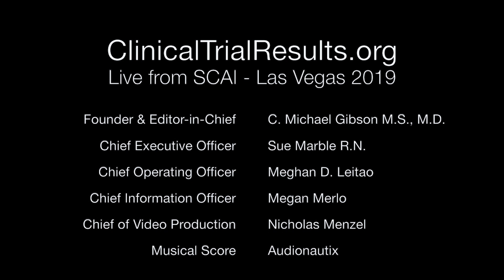SCAI Consensus on the Classification Stages of Cardiogenic Shock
Srihari Naidu, MD, FSCAI; David Baran, MD, FSCAI; Shelley Hall, MD; and Cindy Grines, MD, MSCAI discuss the newly released Multi-Society Endorsed Consensus on the Classification Stages of Cardiogenic Shock.

SCAI-TV video production at SCAI 2019 Scientific Sessions is supported in part by Medtronic. We gratefully acknowledge this support while taking sole responsibility for all content developed and disseminated through the program.